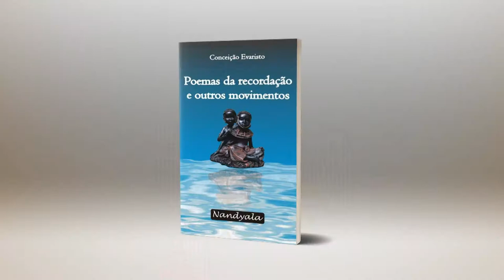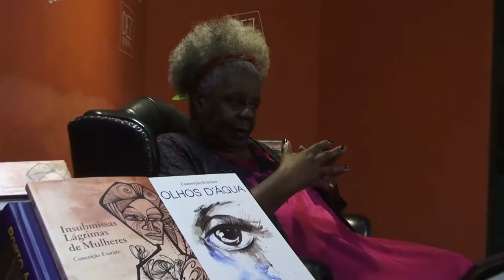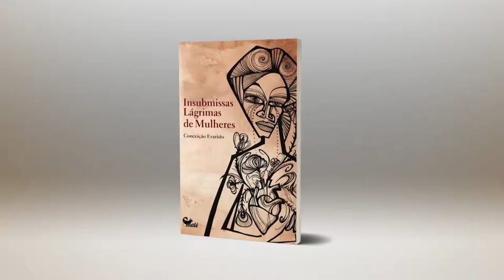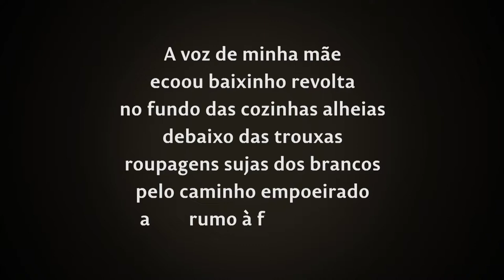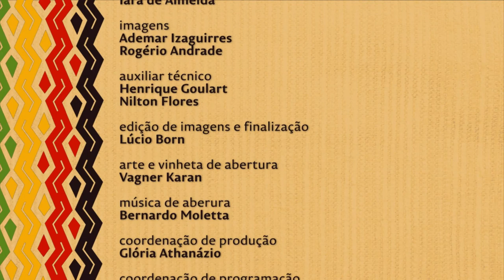Nação | TVE - Literatura Negra 4 – CONCEIÇÃO EVARISTO Parte 1 - 29/12/2017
O Nação aborda a vida e a obra de um dos maiores nomes da literatura brasileira, a escritora Conceição Evaristo. Em entrevista à repórter Fernanda Bastos, a autora fala sobre suas “escrevivências”- termo usado por Conceição para descrever o processo de escrita das mulheres negras, que são o fio condutor de suas histórias.

O programa também apresenta trechos do espetáculo 'Minas de Conceição Evaristo', dedicado à poesia da escritora.